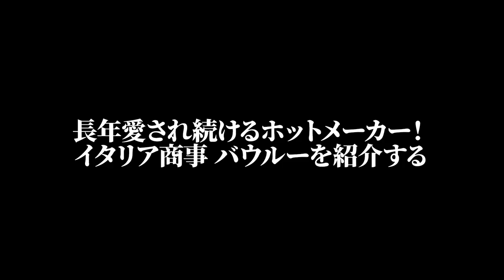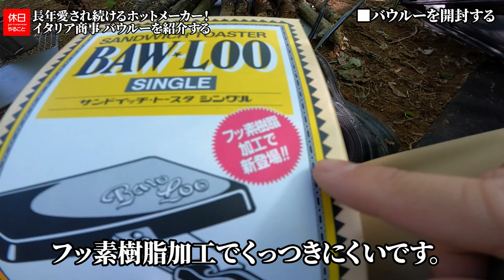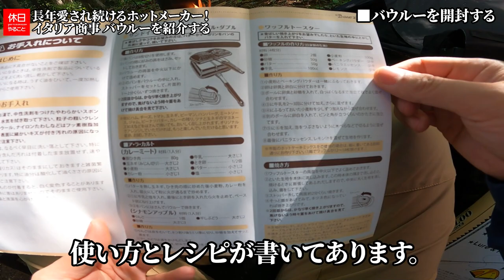1281【キャンプ】長年愛され続けるホットメーカー！イタリア商事 ホットサンドメーカー バウルーを紹介する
イタリア商事 ホットサンドメーカー バウルーを紹介します。
歴史のあるホットサンドメーカーです。食パンを挟んで焼きました。
内側はくっつきにくい加工がされています。ひっくり返せるのが便利です。

目次：
0:00:00 ■はじめに
0:00:22 ■テント周りを整理する
0:01:50 ■朝の焚き火をする
0:02:23 ■バウルーを開封する
0:04:50 ■ホットサンドを作る
0:08:57 ■ベーコンを焼く
0:10:50 ■まとめ

ギアの詳細はこちら：

[NEW]
Naturehike公式ショップ 寝袋 シュラフ 封筒型 春夏秋用 M300

Naturehike インナーシーツ シュラフ トラベルシーツ

▲テント
OneTigris TETRAピラミッドテント ワンポールテント

OneTigris ROCシングルトップインナーテント ワンポールインナーテント

Moon Lence トレッキングポール

▲テーブル
COOK'N'ESCAPE チタン テーブル 【鉄板+焼き網】

COOK'N'ESCAPE キャンティーン チタン 水筒 軍用 1000ml

COOK'N'ESCAPE アウトドア用マグカップ チタン 300ml

COOK'N'ESCAPE チタン フライパン 15cm

COOK'N'ESCAPE チタン シェラカップ 超軽量 折りたたみ式 300ml

▲焚火用品
高儀 TAKAGI 愉し火 焚き火鋸（ノコギリ）

モーラ・ナイフ Morakniv モーラ COMPANION ステンレス (Spark Black) [並行輸入品]

▲ランタン
Thous Winds オイルランタン

カメヤマキャンドル トゥルムランタンミニ ゴールド セット

VASTLAND(ヴァストランド) フォールディング キャンプマット アウトドアマット レジャーマット 厚さ20mm R値1.9 収納袋付き

キャプテンスタッグ キャンプ用品 枕